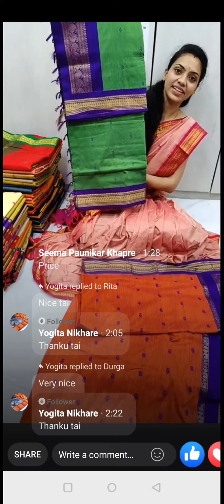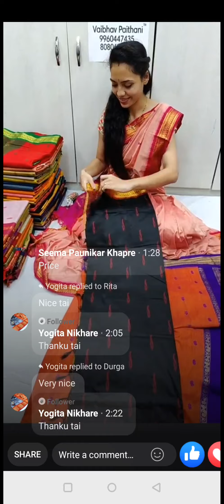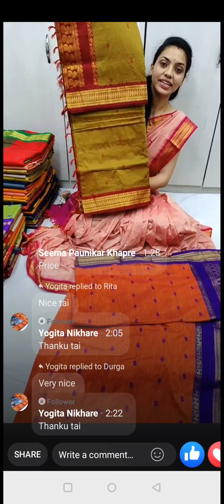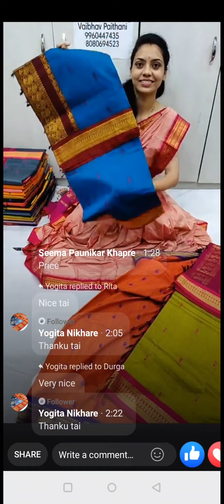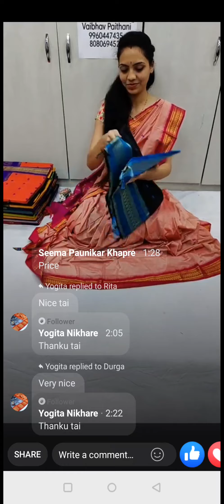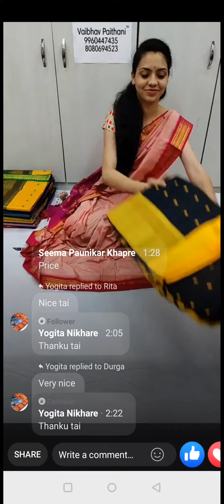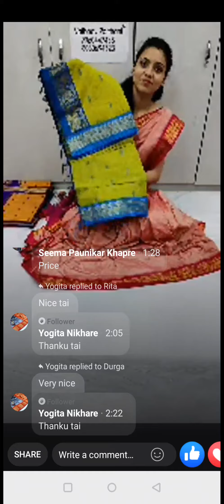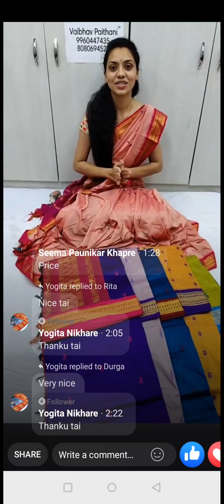Gadwal Cotton Silk, What's App No-9960447435/8080694523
contrast Blouse
shoulder Buti
6.2 Miter